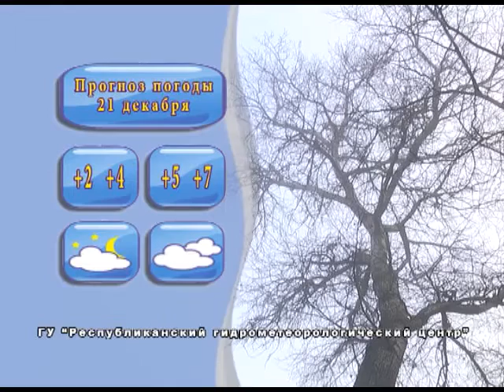2015-12-19 г. Брест. Итоги недели. Телекомпания Буг-ТВ.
Передача почетного статуса «Брест – культурная столица Беларуси-2015» г. Молодечно: гала-концерт и награждение участников. Журналист В. Драгобецкая.  Оператор К. Липовик
Подведение итогов Года Молодежи. Журналист А. Страпко. Оператор К. Липовик
Совместные учения  сотрудников МЧС и военнослужащих Брестской пограничной группы им. Ф. Дзержинского на базе 11 заставы им. А. Кижеватова. Журналист С. Бережная. Оператор Д. Хрущ
Жить – значит помнить: в Брестской крепости прошло перезахоронение  останков 16 воинов, павших на территории областного  центра в первые дни Великой Отечественной войны. Журналист А. Страпко.  Оператор К. Липовик
Премьерный показ новогоднего спектакля Брестского театра кукол в СШ №37 г. Бреста. Журналист В. Драгобецкая. Оператор Д. Хрущ
Благотворительная акция «Наши дети» в ЦМТ для детей с особенностями развития. Журналист А. Ноздрин-Плотницкая. Оператор Е. Процналь